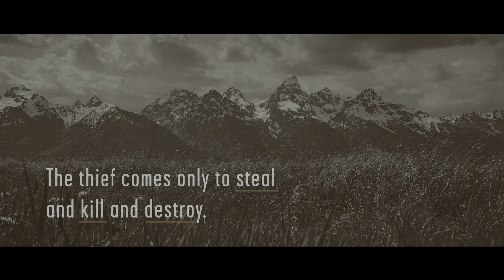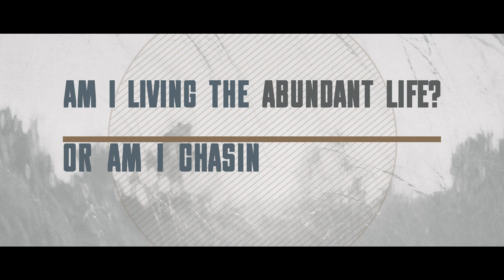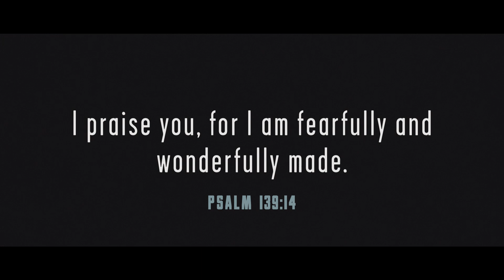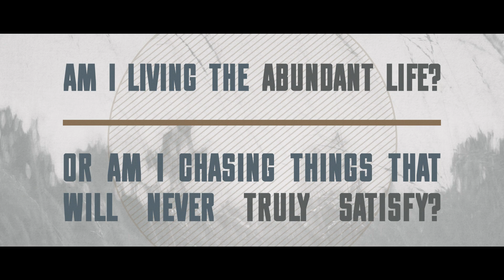10:10 Life - Vision Video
Over the next two years we are going to be walking through a journey called the 10:10 Life rooted in John 10:10. "The thief comes only to steal and kill and destroy. I came that they may have life and have it abundantly."

We want you to truly hear from God on what your next season of ministry looks like and how God might use you and me, and us together, as a faith family to impact all of eternity. We should leverage everything God has given us, time, talent and treasure, all for His glory and invest in forever instead of storing up treasures on Earth. It will require us to sacrifice time, comfort, resources, certainty and other “life as usual” things to invest in eternal things that never fade.

The Church of Eleven22™ is a movement for all people to discover and deepen a relationship with Jesus Christ. Eleven22 is led by Pastor Joby Martin and based in Jacksonville, Florida, with multiple campuses throughout Jacksonville and the surrounding areas.